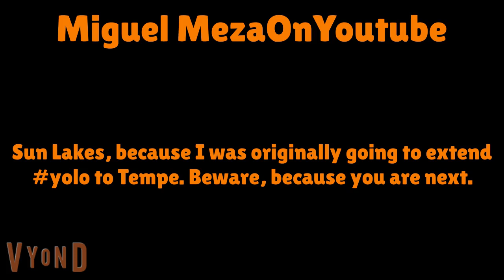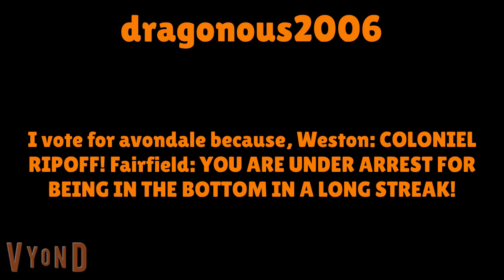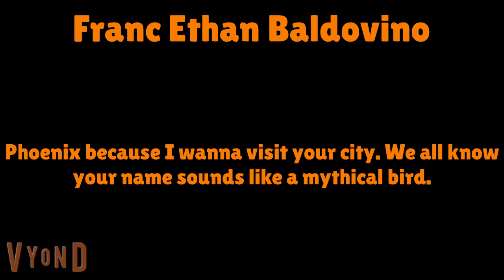AZ Elimination 25 "Totally Not Rushed"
Dothan got a hold of my WiFi for no reason, so I had to start working on the episode later than usual.